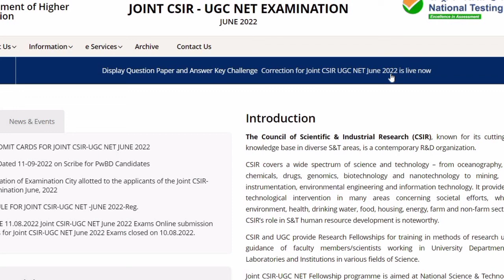LESS THAN 3 MONTHS IN NEXT CSIR EXAM || HOW TO START PREPARATION AGAIN || FULL STRATEGY SHARED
60%off on all CSIR NET courses 💥
Offer Extended.
Learn from India's No 1 Institute for CSIR NET.

Hey everyone welcome to bayo learning point